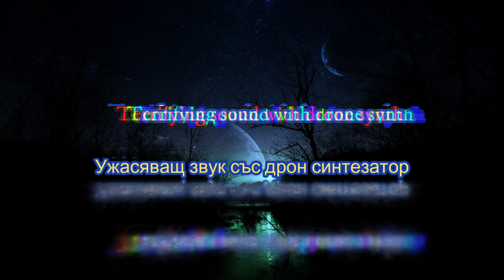Terrifying sound with drone synth - Ужасяващ звук със дрон синт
0:00 - info - инфо
0:28  - very dark choir - много тъмен хор
2:51 - full power on synth - пълна мощност на синт.
5:31 - preset 3
6:53 -  wind, rain, ghost voice etc
16:41 - choir from hell - хор от ада  (with scream vocal-с крещящ вокал)
29:47 - In the hell - В ада
All images are AI generated - Всички изображения са генерирани c AI